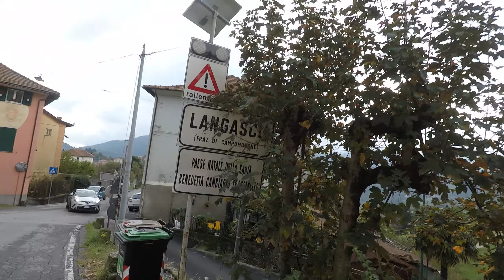Road bike among the Bocchetta, Giovi and Castagnola passes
Giro in bici passi Bocchetta, Giovi e Castagnola